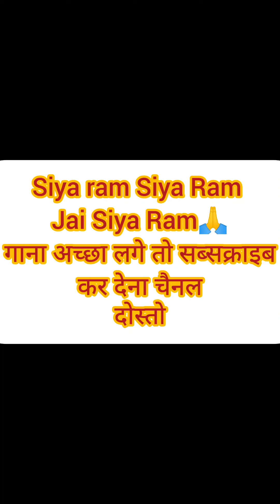Ram Siya Ram | Adipurush Prabhas | Sachet - Parampara, Manoj Muntashir S | Om Raut | Bhusan K